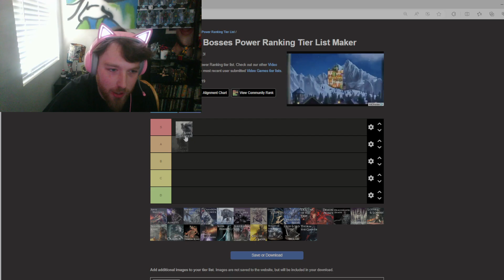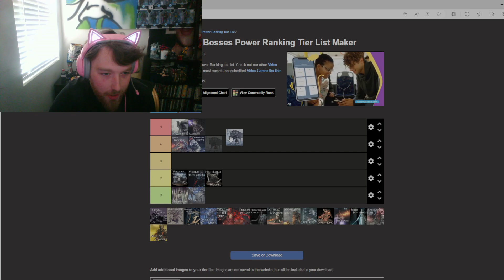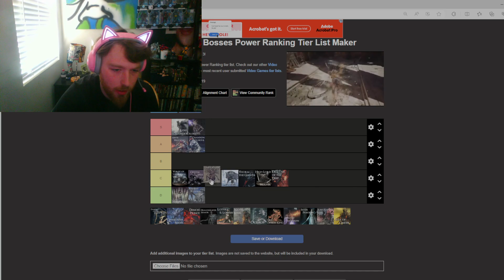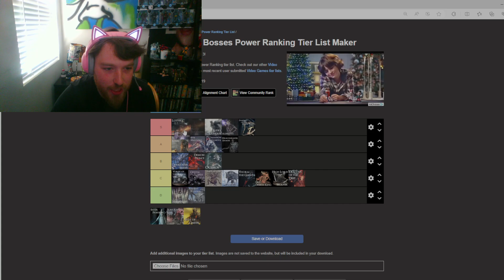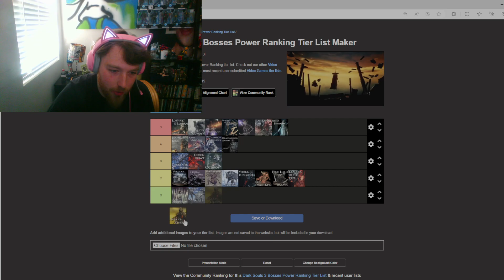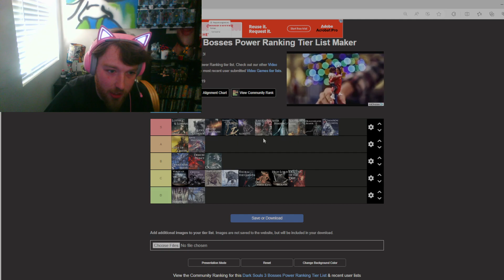DARK SOULS 3 BOSS RANKING/ TIER LIST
these are only my opinions take your poise build and go pretend your good at pvp..